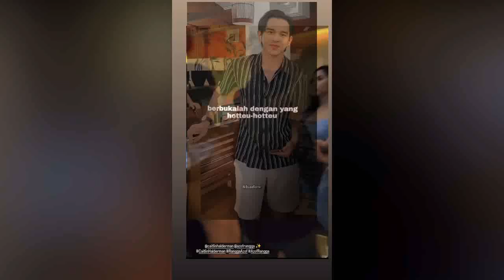Kasian Banget ! Mama Murni Tidak Merestui Hubungan Rangga Azof Dan Caitlin